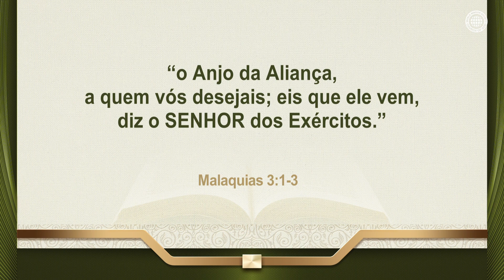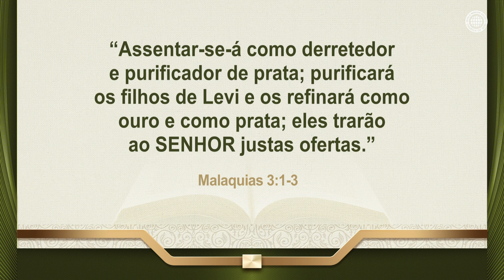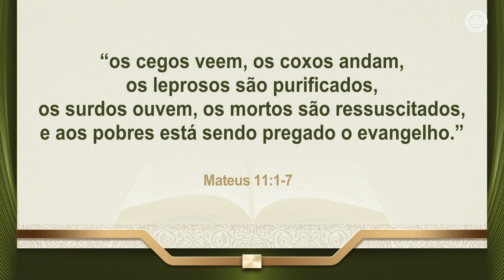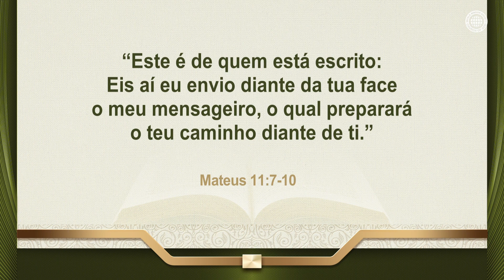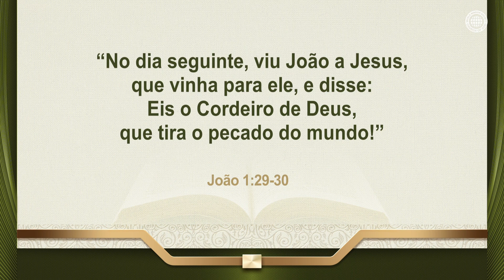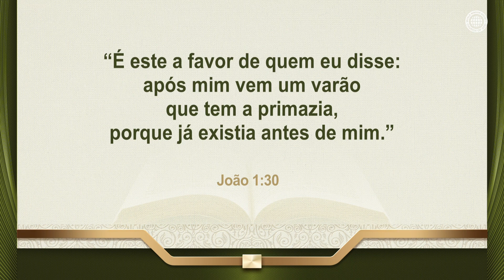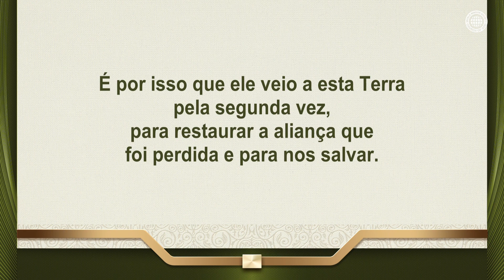O Anjo da Aliança | Igreja de Deus, IDDSMM, Ahnsahnghong, Deus Mãe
Através do profeta Malaquias, Deus profetizou que o Deus que a humanidade ansiava
viria a esta Terra como o Anjo da Aliança.

Jesus, que veio como o Anjo da Aliança, de acordo com a profecia,
concedeu o perdão de pecados através da Nova Aliança.
Porém, já que essa aliança desapareceu, Cristo Ahnsahnghong veio a esta Terra
pela segunda vez para ensinar a Nova Aliança e o caminho da salvação para a humanidade.